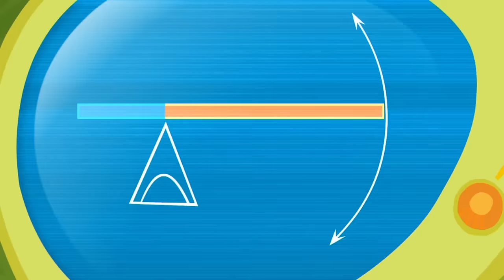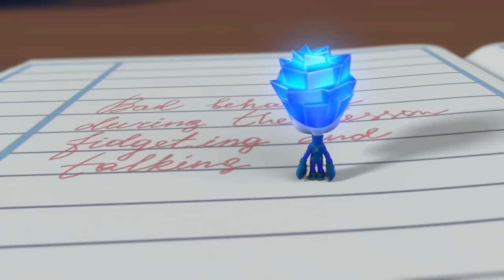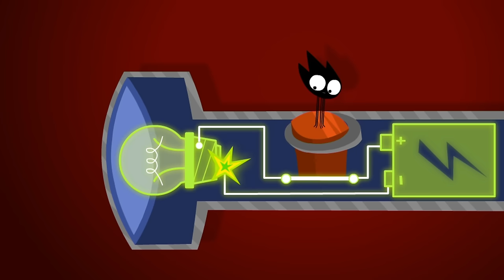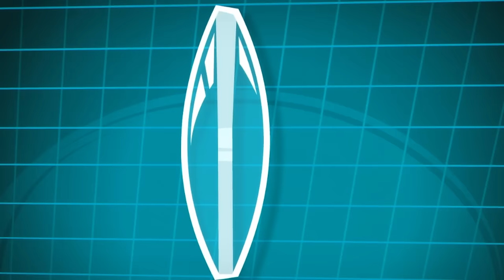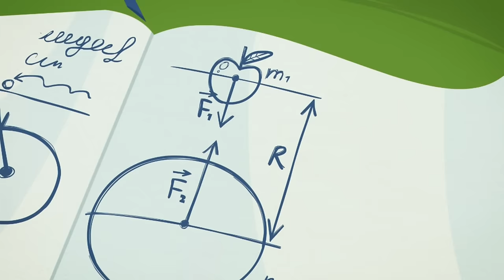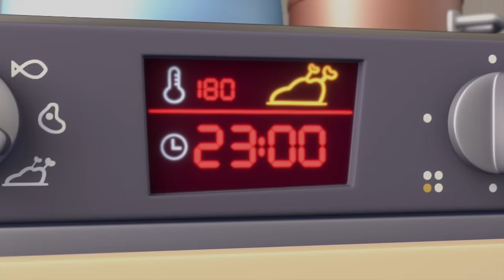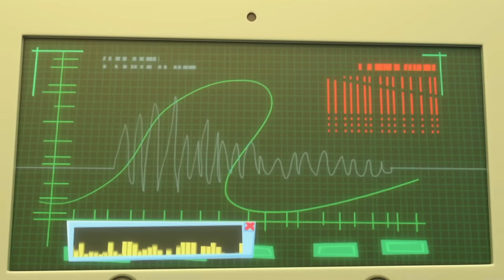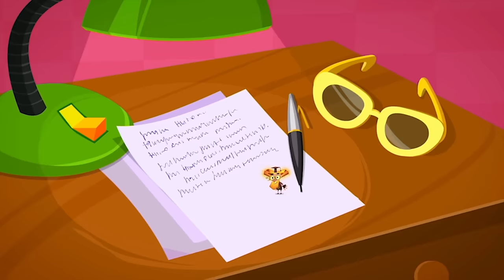The Lost Ring! | The Fixies | WildBrain Fizz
Episode Description:
Tom Thomas accidently drops his mom's wedding ring down the drain and thinks it is gone forever until Simka and Nolik help him retrieve the ring from the drain trap with the help of a pack-o-mat.

Chapters:
00:00:00 - The Drain
00:05:02 - The DVD
00:09:54 - The Lever
00:15:03 - The Remote
00:20:15 - The Combination Lock
00:25:25 - The Refrigerator
00:30:36 - The Electric Kettle
00:35:46 - The Balloon
00:40:55 - The Microwave
00:46:03 - The Toothbrush
00:51:07 - The Screws
00:56:15 - The Stapler
01:01:25 - The Pen
01:06:36 - The Spare Part
01:11:43 - The Keyboard
01:16:52 - The Aquarium
01:22:02 - The Fan
01:27:09 - The Washing Machine
01:32:19 - The Music Box
01:37:31 - The Magnet
01:42:41 - The Flashlight
01:47:54 - The Short Circuit
01:53:01 - The Compass
01:58:15 - The Robot
02:03:22 - The Solar Battery
02:08:27 - The Magic Wand
02:13:39 - The Ship in a Bottle
02:18:49 - The StringLights
02:24:01 - The Cartoon
02:29:07 - The Cell Phone
02:34:16 - The Zipper
02:39:26 - The Magnifying Glass
02:44:37 - The Night Light
02:49:47 - The Alarm
02:54:54 - The Can
03:00:07 - The Microphone
03:05:17 - Candy
03:10:27 - The Mirror
03:15:42 - The Lie Detector
03:20:52 - Modeling Clay
03:26:03 - The Chain Reaction
03:31:17 - The Globe
03:36:27 - The Camera
03:41:39 - The Talking Doll
03:46:47 - The Prosthesis
03:51:58 - The Drum
03:57:07 - Tubes
04:02:18 - The Wires
04:07:28 - The Kaleidoscope
04:12:38 - The Clocks
04:17:51 - GPS
04:23:01 - The Fire Extinguisher
04:28:12 - The Manipulator
04:33:22 - The Keycard
04:38:32 - The Ecotester
04:43:43 - The Instructions
04:49:01 - The Airbag
04:54:16 - Chess
04:59:27 - The Laboratory
05:04:41 - The Shadow Play
05:09:49 - The Antenna
05:15:00 - The Batteries
05:20:17 - Knots
05:25:32 - The Draftsman
05:30:42 - The Elevator
05:35:52 - The Motion Sensor
05:40:59 - The Suction Cup
05:46:07 - The Chick
05:51:20 - Invisible Ink
05:56:30 - The Dog
06:01:39 - The Oven
06:06:52 - The Team
06:12:05 - The Hair Dryer
06:17:20 - The Mixer
06:22:40 - The Thermometer
06:27:58 - The Armor
06:33:10 - The Alarm clock
06:38:17 - SMS
06:43:22 - The Whipped Cream
06:48:42 - The Vacuum
06:53:54 - The Thermos
06:59:08 - The Fixiephone
07:04:18 - Paper
07:09:30 - The Video Call
07:14:41 - The Electric Train
07:19:52 - The Scale
07:25:06 - The Barcode
07:30:15 - The Tools
07:35:23 - The Baby Monitor
07:40:34 - Reflexes
07:45:42 - Nolik's Cube
07:50:52 - The Piggy Bank
07:56:02 - The Internet
08:01:13 - The Gramophone